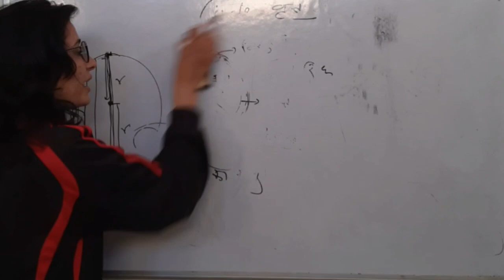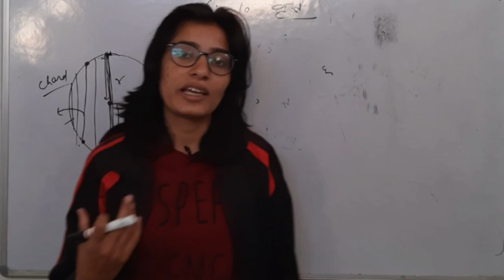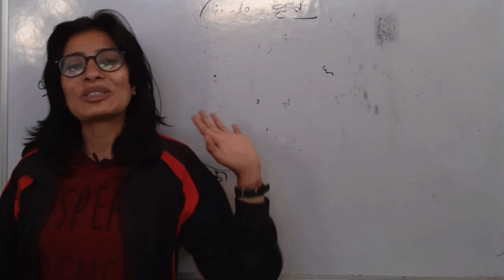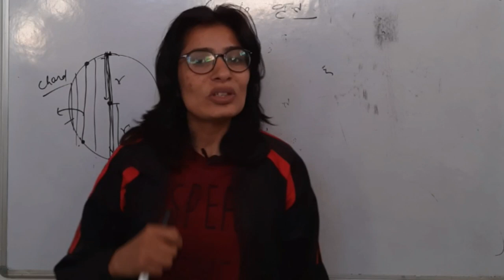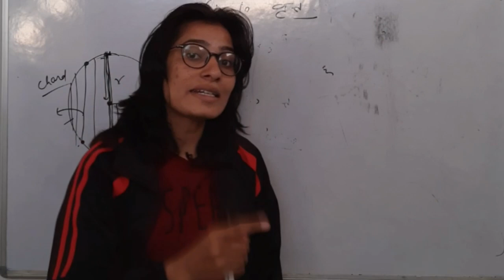स्ट्रेटेजी क्या हो पेपर attempt करने की # पेपर का लेवल hard या easy आये तो क्या करें ! Mind Set ✌️🏆🏆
स्वागत है आप सभी Excel  Academy परिवार के सदस्यों का 🙏🙏
सभी वीडियो की playlist मे जाये और अपना मनपसंद वीडियो को देखिये
प्लेलिस्ट के link 👇👇👇👇👇👇

बाल विकास संपूर्ण पाठ्यक्रम 👉
Child Development
NCERT व RBSE बुक्स से विज्ञान अति महत्वपूर्ण 500प्रश्न For Reet 2021👉

First grade और second grade स्ट्रेटेजी

Reet strategy

सामाजिक विज्ञान for REET

विज्ञान for Reet

सामाजिक शिक्षण विधियाँ

गणित शिक्षण विधियाँ

साइकोलॉजी for reet

आप हमारा नंबर 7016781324 को "The Excel Academy" के नाम से Save कर लो जिस से आपको Continue Updates डायरेक्ट  आपके फोन पर मिलते रहेंगे

*MEETU BIDASAR*  Selected in First  Grade  -Maths  With (86) Rank

हमारा टेलीग्राम चैनल जहाँ से आपको PDF, टेस्ट सीरीज HAND WRITTEN NOTES, etc.समय समय पर मिलते रहेंगे. 🙏

धन्यवाद।

Team
The Excel Academy 🙏🙏

 reet ki best strategy kya hai
 Reet ke liye best guide kaun si hai
 manovigyan ke liye best guide kaun si hai
 psychology ke liye best guide